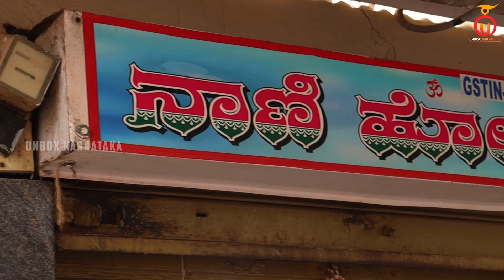Nani Hotel, Vijayapura - Breakfast at Bangalore Outskirts | Kannada Food Review | Unbox Karnataka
A long drive in the morning followed by some delicious soul-satisfying breakfast is a dream start to any day, and Unbox Karnataka proudly gives you the destination plan to Nani Hotel in Vijayapura, a 40-kilometer drive from Bangalore. This vintage hotel serves mouth-watering tuppada masala dose, bread pulao, idli, rice bath, and many other items that end with a refreshing cup of coffee. So, enjoy the episode and do visit the place for the tastiest breakfast on the outskirts of Bangalore.

Nani Hotel
Address: Vijayapura Town, Karnataka 562135

Menu:
Masale Dose: Rs 60/-
Rice Bath: Rs 40/
Coffee/Tea: Rs 8/-

Time Stamp
0:00 - Teaser
0:26 - Intro
1:25 - Hotel Overview
3:14 - Owner Byte
6:52 - Food Tasting and Reviewing
13:36 - Conclusion with a Cup of Coffee